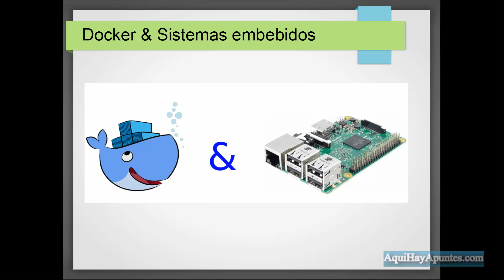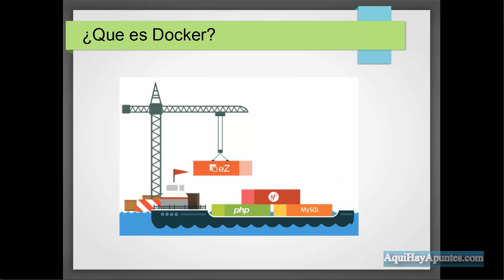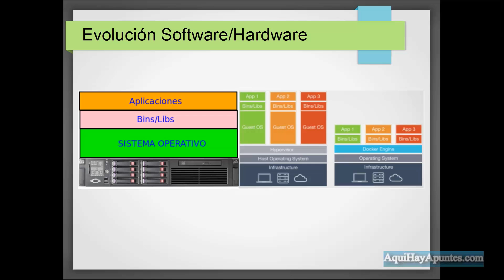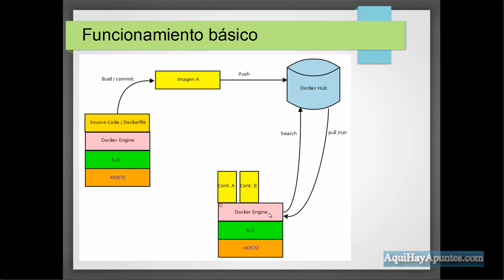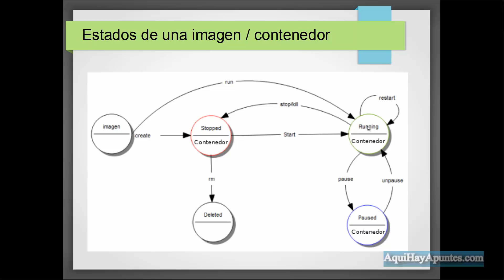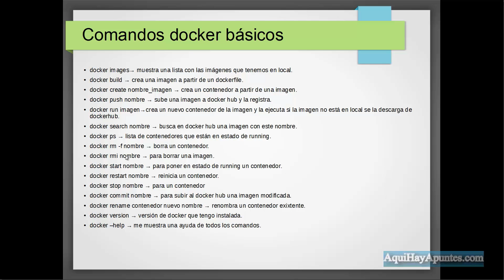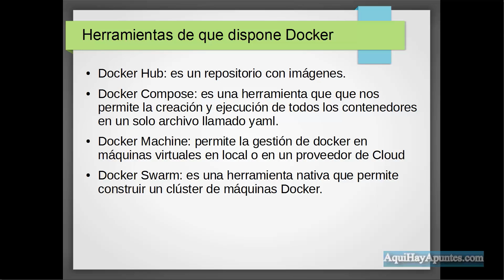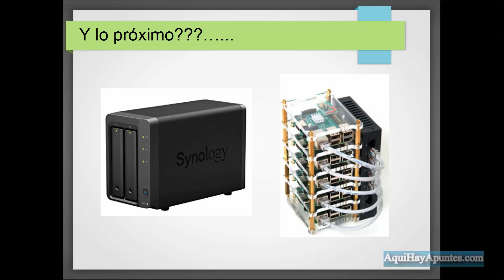Docker & Sistemas Embebidos (Introducción)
Hola a tod@s, aquí os dejo el primer video de docker enfocado a los sistemas embebidos como la Raspberry Pi.
Espero que os guste la introducción..
Un saludo